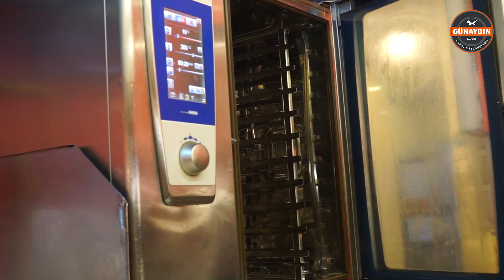Ribs With Wine Sauce 🍷🥩